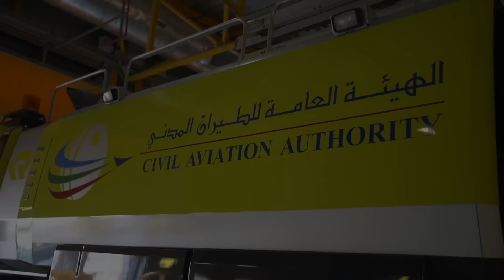يوم في حياة موظف (رجل إطفاء) - قسم الإطفاء والانقاذ - الهيئة العامة للطيران المدني - قطر